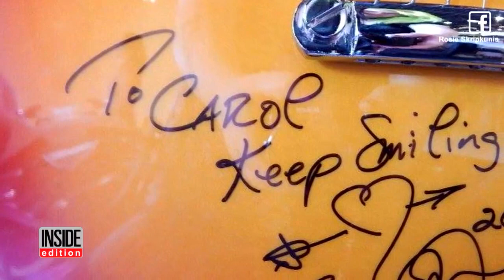Jon Bon Jovi Gives Surprise Concert For Fan with Lung Cancer at His Restaurant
This surprise gave Carol Cesario a little more strength to pull from. Battling stage-four lung cancer, she met her idol, Jon Bon Jovi. It took her daughter, Rosie Skripkunis, two weeks to set up the once in a lifetime meet and greet with the rock star at one of his restaurant's in New Jersey. A Facebook post got the singer's attention. Bon Jovi spent two hours with their family schmoozing, playing songs from his new album and signing his guitar for her.